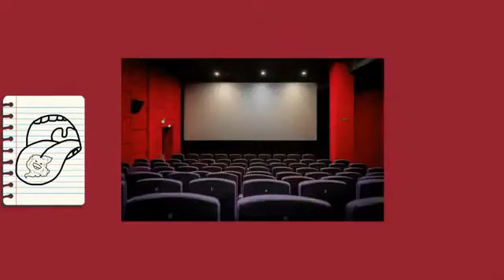Draw My Life Neptune